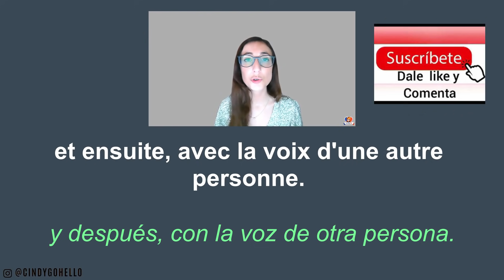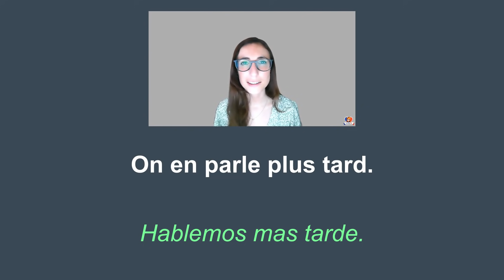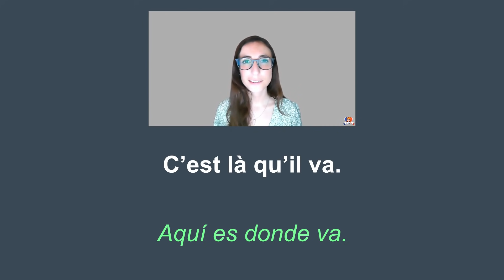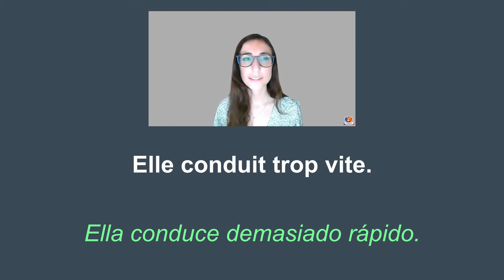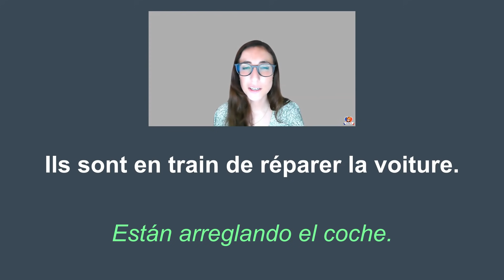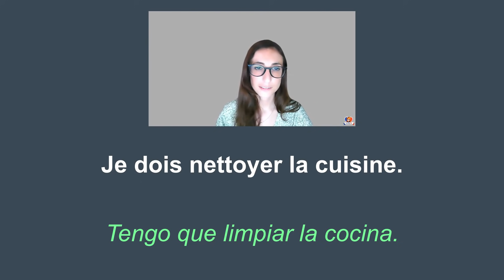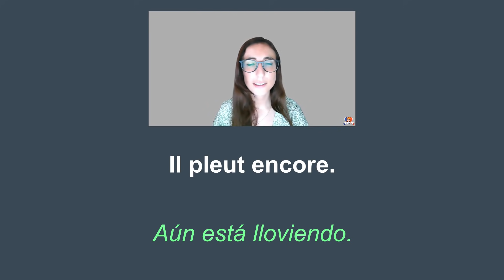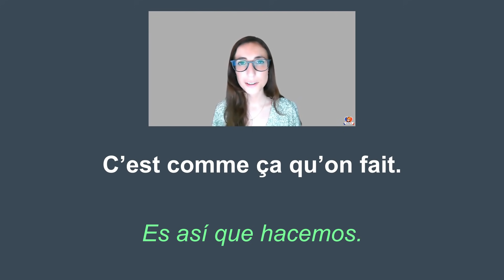150 FRASES FACILES EN FRANCES PARA QUE HABLES SIN TEMOR Curso Completo de Francés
Curso completo de francés básico con frases comunes y muy usadas en conversaciones en francés de la vida diaria ¿Sabías que con estas 150 frases puedes conversar en francés en poco tiempo? Aprende estas 150 frases fáciles en francés para que hables sin temor, oraciones muy importantes para tener una conversación en francés. En este curso de francés aprenderás la pronunciación del francés real, vocabulario, verbos muy usados y todo lo que necesitas para hablar francés.

Habla francés y entiende francés fácilmente con esta clase para el nivel básico o principiantes, intermedio y aumenta el comprensión para todos los niveles en este curso completo y gratis de francés.

¿Quieres Hablar Francés Pronto? SI SABES ESTOS 6 VERBOS EN FRANCES YA PUEDES CONVERSAR MUCHAS COSAS: